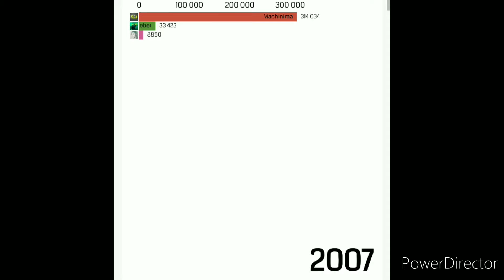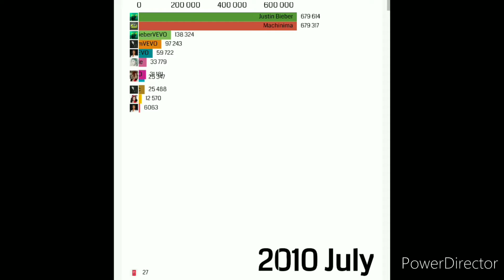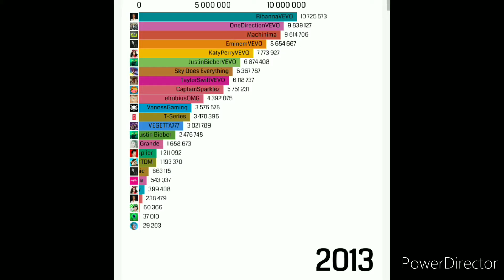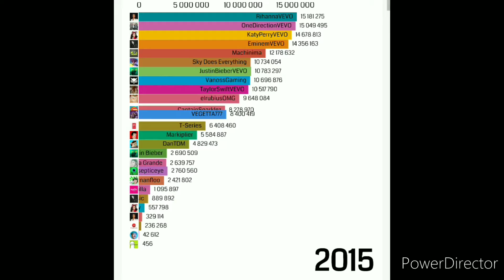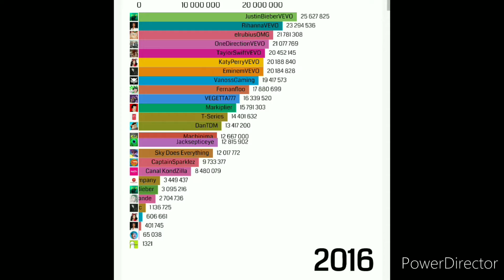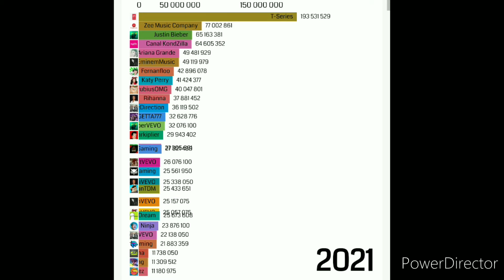Music Youtuber's Vs Gaming Youtuber's Subscriber Count 2006-2021 December